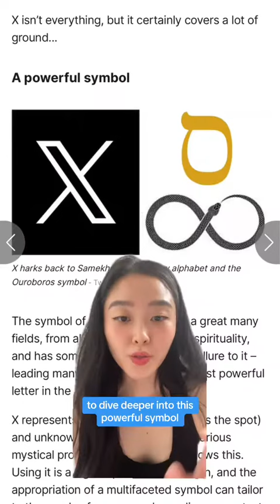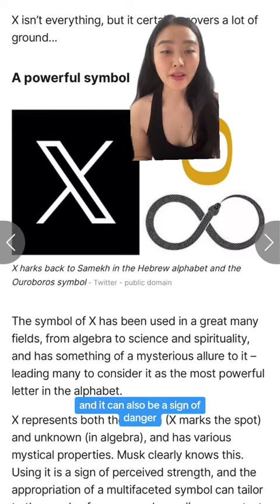What is the meaning behind Twitter’s new logo ‘X’?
The symbolism that we come across with is more than a coincidence. It holds meanings and ancient knowledge that has been lost and forgotten. We are still living in the matrix system and being affected by the Agenda.